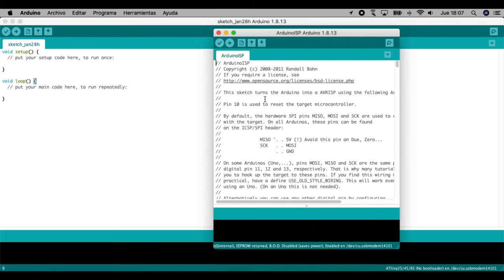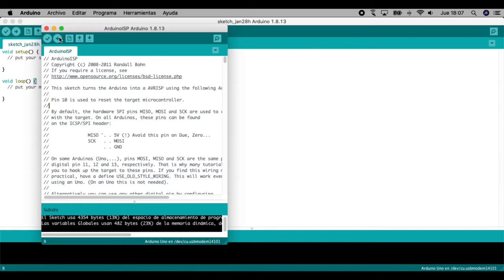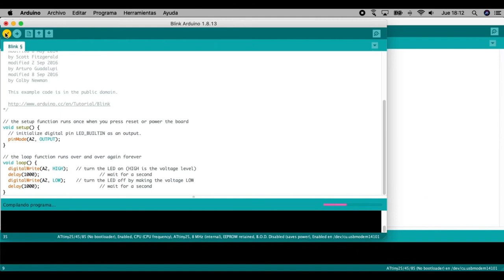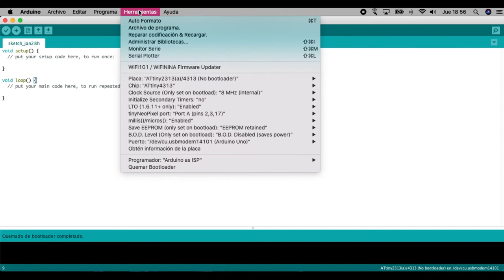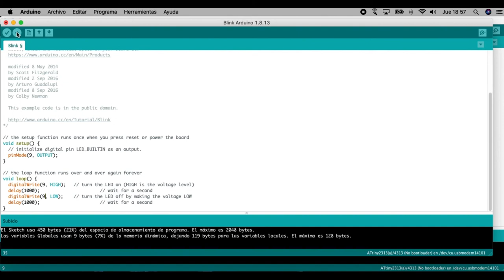COMO GRABAR EL BOOTLOADER A UN ATTINY85 CON ARDUINO (FÁCIL Y RÁPIDO)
Hola amigos de YouTube, hice este video debido a que hay muy pocos tutoriales en español bien explicados de como grabar el bootloader en algun microcontrolador de la famialia AVR de Microchip usando una tarjeta arduino como ISP.